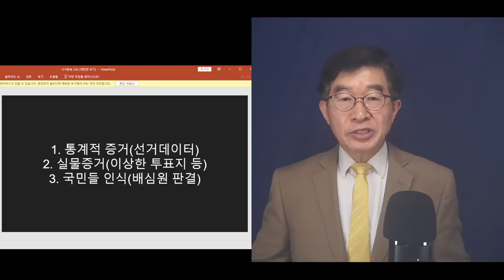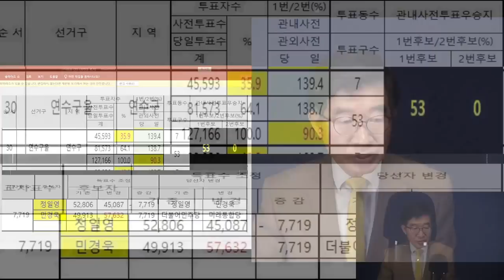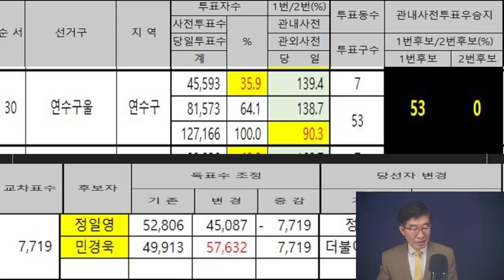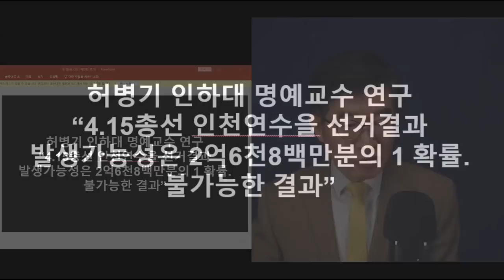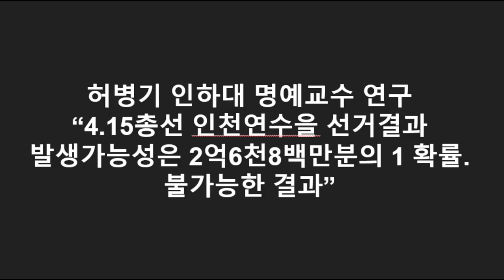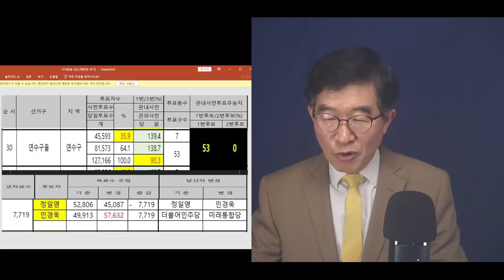"2억7천만분의 1, 당선 확률" / 민주당, 4.15인천연수을에서 승리한 확률 / 2억7천만개 동전 던져, 모두 앞면이 나올 확률 / 허병기(인하대명예교수) 연구[공병호TV]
Bitcoin : 3MTW849AkP2ftLeSK2teZHMmzLu7Z83s9U